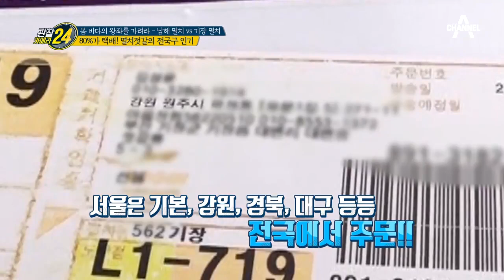낮에도~밤에도~쉴 틈 없이 돌아가는 대변항! 멸치가 곧 인생이 된 대변항 사람들의 24시! | 관찰카메라 24 138 회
멸치가 곧 인생,변항의 어민들!
쉼 없이 돌아가는 대변항의 24시!